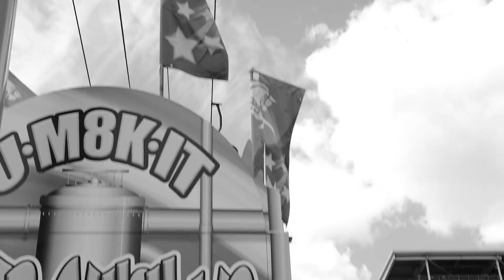CNE 2019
Short Clip of CNE 2019 shot with Fujifilm XT2 handheld
Lens : XF 35mm F2